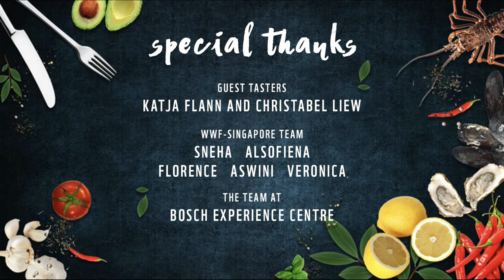Curry Fish Head Recipe by Chef John See with TrevMonki - Cooking with Bosch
KnowYourSeafood cooking video series seeks to encourage responsible food choices. Find out how Chef John See adds his own twist to Fish Head Curry

Ingredients
1 cup peeled shallots
1/2 cup peeled garlic
1/4 cup young ginger
1 stalk of curry leaves
4 small red chillies (seeded and sliced)
6 lady’s fingers (cut into bite-sized pieces)
1 cup brinjal (cut into bite sized pieces)
4 ripe tomatoes (quartered)
3 tbsp fish curry powder
2 cups coconut milk
1/2-1/4 cup numeric juice
3 tbsp avocado oil
1 large fish head (goldbanded jobfish or Ang Kor Li)

Get your evergreen dose of lifestyle inspiration (recipes, articles and tips)